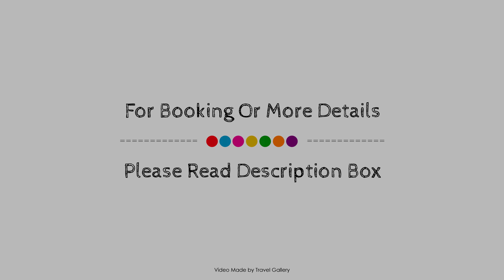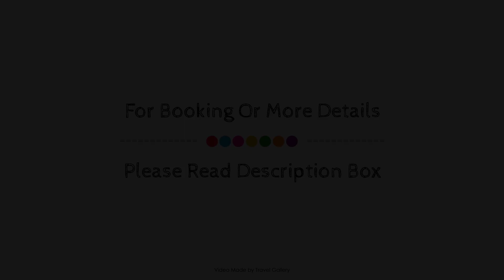Villa Dundar - Kas Apartments, Turkey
About Property:
Villa Dundar - Kas Apartments is perfectly located for both business and leisure guests in Kas. Both business travelers and tourists can enjoy the hotel's facilities and services. All the necessary facilities, including free Wi-Fi in all rooms, 24-hour front desk, express check-in/check-out, luggage storage, car park, are at hand. Guestrooms are designed to provide an optimal level of comfort with welcoming decor and some offering convenient amenities like air conditioning, mini bar, balcony/terrace, alarm clock, fan. Entertain the hotel's recreational facilities, including outdoor pool, diving, fishing, garden, water sports (non-motorized). Discover all Kas has to offer by making Villa Dundar - Kas Apartments your base.
Searching For
1. Villa Dundar - Kas Apartments
2. Villa Dundar - Kas Apartments Virtual Tour
3. Villa Dundar - Kas Apartments Rooms
4. Villa Dundar - Kas Apartments Amenities
5. Villa Dundar - Kas Apartments Videos
6. Villa Dundar - Kas Apartments Offers
7. Villa Dundar - Kas Apartments Deals
Audio Credit:
Track Title: Reasons To Hope
Artist: Reed Mathis